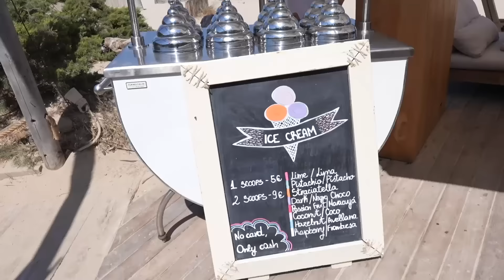Real talk: Do I argue with my boyfriend? Ibiza Vlog | Tamara Kalinic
In This Video: We are in Ibiza with friends and I was not the most successful at capturing content as I spent most of my days swimming, catching up with friends and reading a book. We had an amazing time and even managed to squeeze in some shopping, which I have filmed for you. Filippo and me talked about how and we argue and how apologises first and I would love to hear you thoughts on the subject.

Love,
Tamara xo